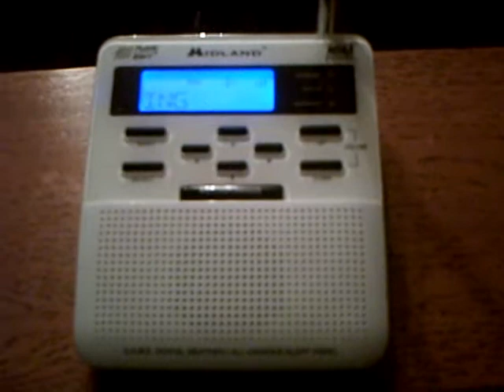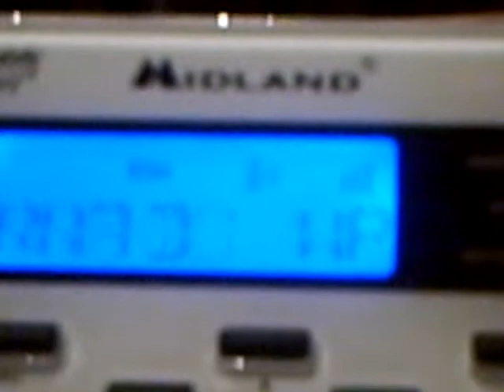Real NOAA Weather Radio EAS Alerts #51 and #52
11/22/10 Severe Thunderstorm Warning #2; Tornado Warning #1.